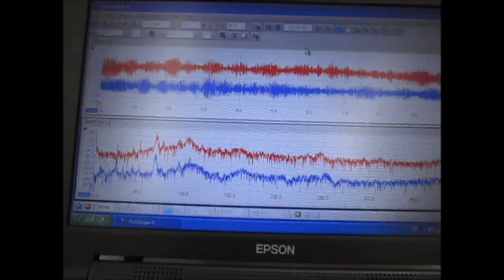音圧測定解析に基づいた、超音波システムの開発技術 ultrasonic-labo